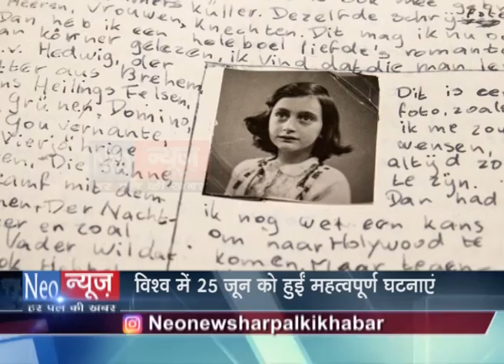मथुरा - विश्व में 25 जून को हुईं महत्वपूर्ण घटनाएं